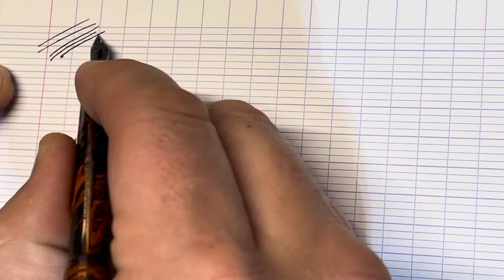New Lincoln Fountain Pen AA Waterman